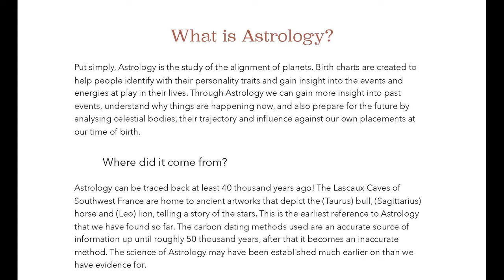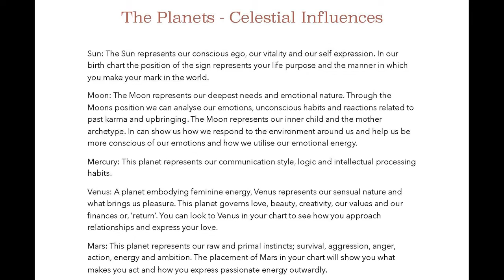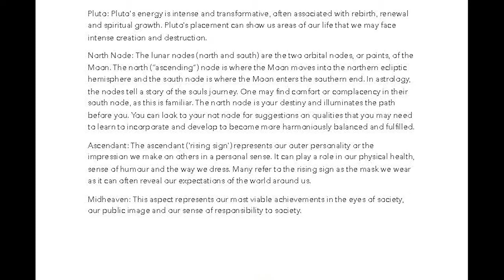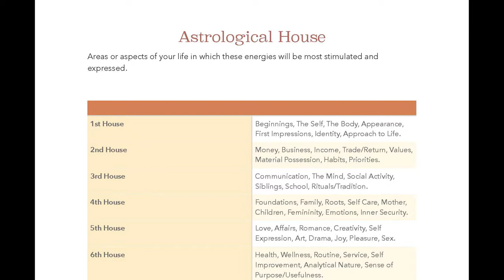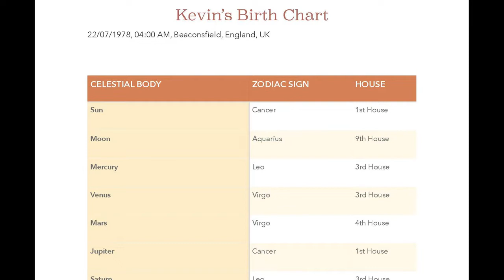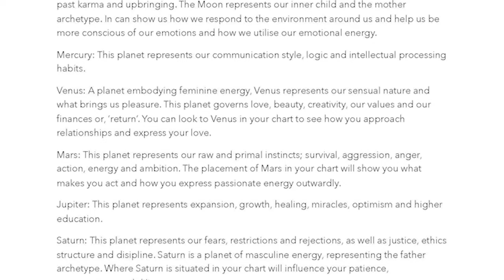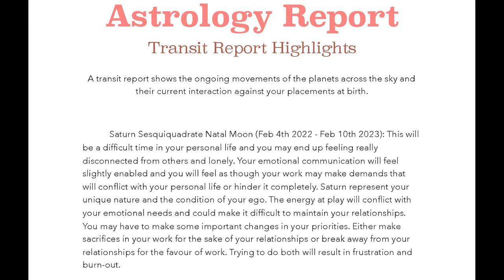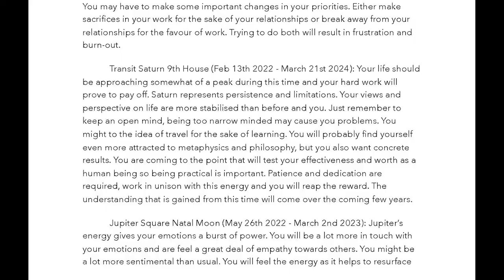Kevin Moore Interview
I speak with film maker Kevin Moore about his journey to expose truth and hold people accountable. We discuss astrology and his birth chart, as well as his upcoming documentary.